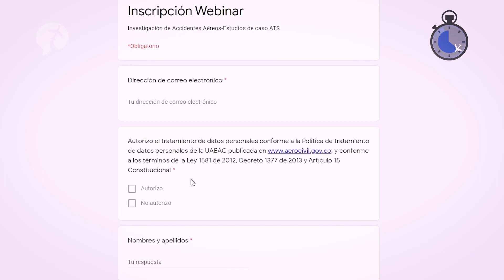AeroCivil en 60'' - 26 de Marzo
Conozca, en 60 segundos, las noticias más importante de la semana en la Aeronáutica Civil.